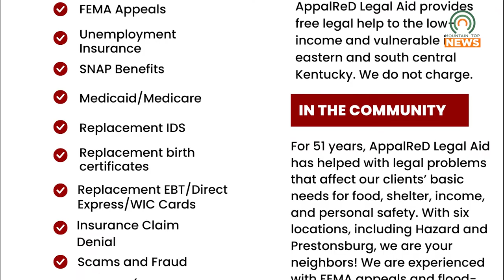AppalReD Legal Aid Offering Free Legal Help for Flood Survivors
AppalReD Legal Aid is offering free legal help for flood survivors in response to the damages and loss of the July flooding.